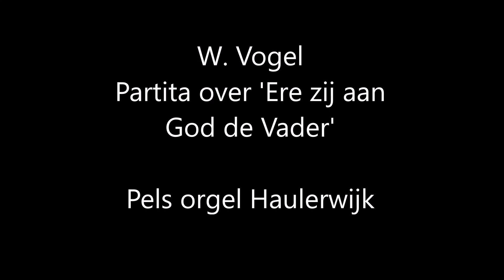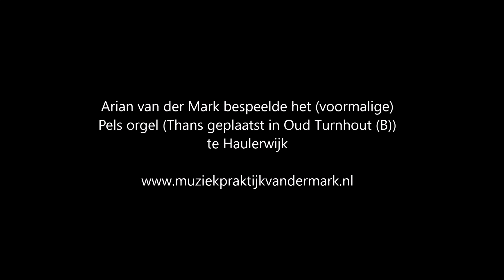Partita: Ere zij aan God de Vader W Vogel